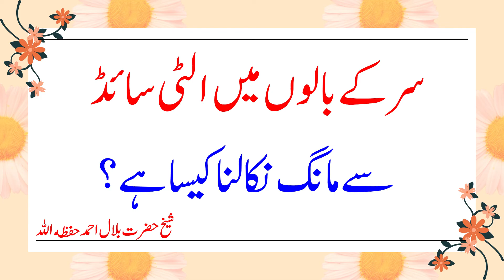Sar/ head ma left side se mang nikalna kaisa amal ha?